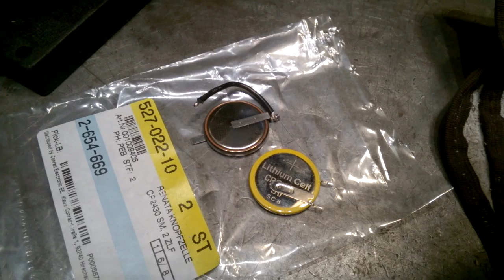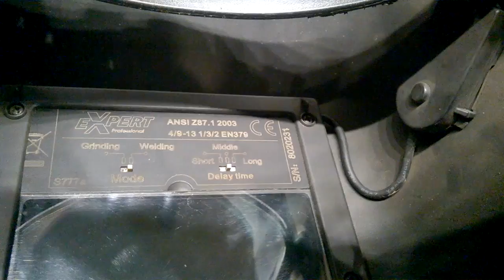Automata hegesztőpajzs javítása